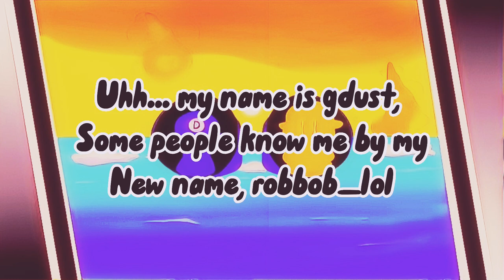My new beginning (dnb channel trailer)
(Ignore)